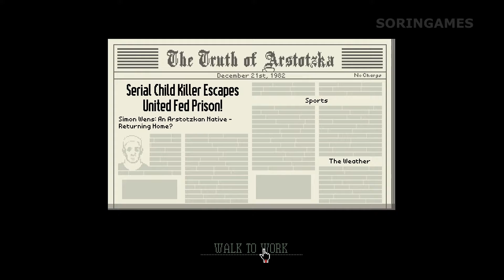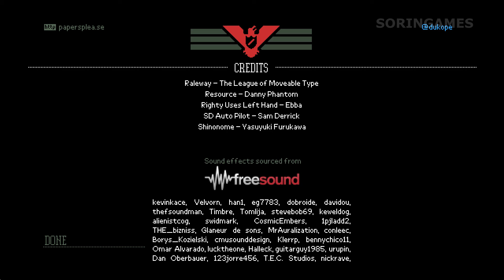Papers, Please Walkthrough - Glory to Arstotzka - Final Part / Credits (HD,60fps)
0:00 Day 29
9:23 Day 30
18:31 Day 31
26:12 Credits

Papers, Please is an award-winning indie puzzle video game created by Lucas Pope. Set in the fictional, communist country of Arstotzka, the player is a border inspector who regulates the border checkpoint in East Grestin. They must determine who to admit and who to keep out or arrest.